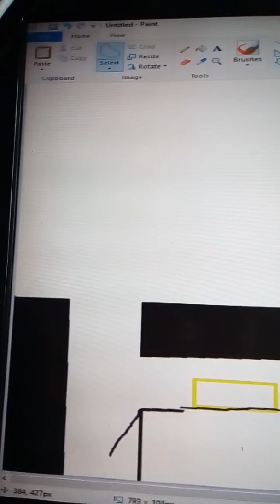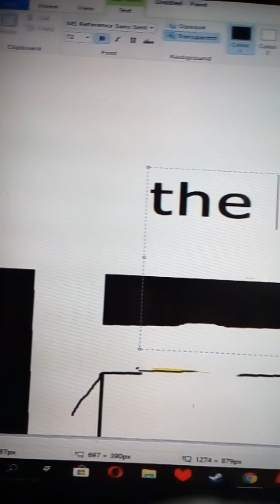The shape that fell in the vent